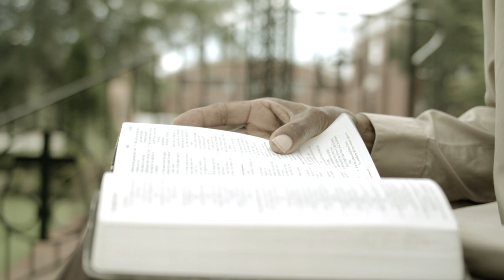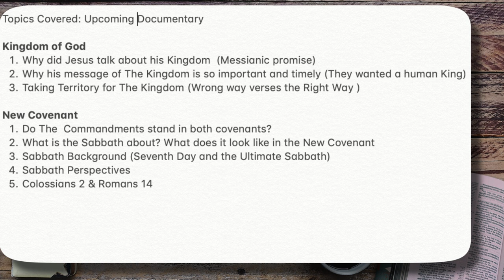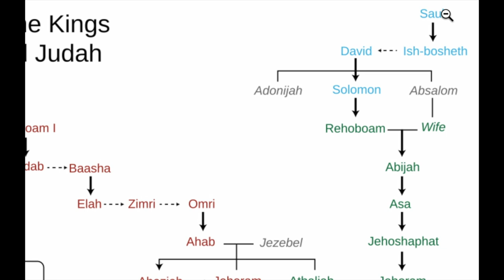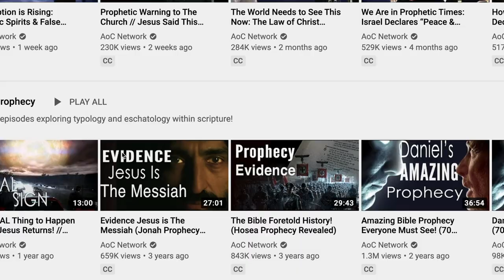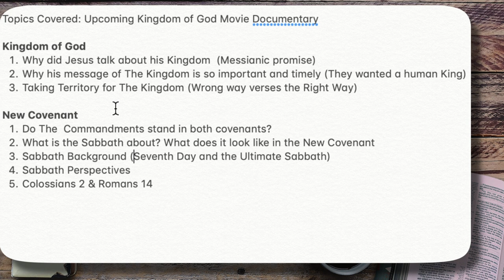God is Leading us to Put His Kingdom FIRST (Kingdom of God Documentary Details!)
If you have felt a pull to seek God like never before, and to place His Kingdom first again... you aren't alone. The Holy Spirit is leading His people for such a time as this. This video explores some of the topics that will be covered in detail in the upcoming Kingdom of God documentary! Don't miss it!

• All featured films here will be credited at the end ups the upcoming Kingdom of God documentary.